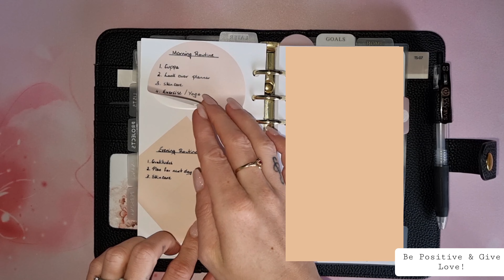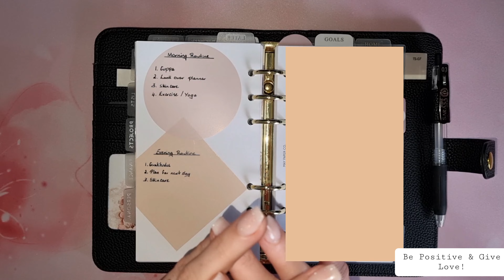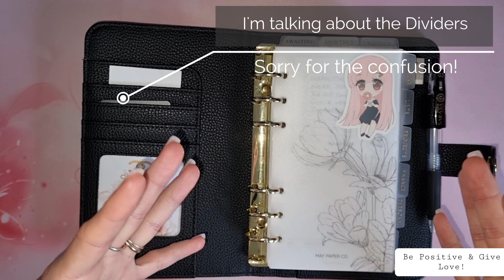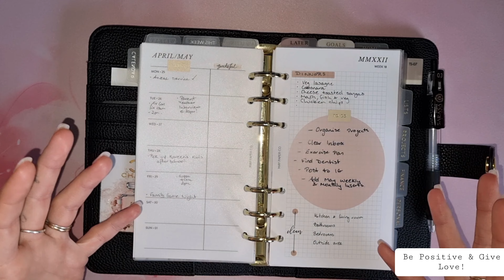Tips On What I've Learned Since I Started Planning | I've Learnt A Lot!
Lets discuss what I've learned since I first started Planning. Its definitely been a journey & I've learnt a lot that I want to share with you.

Letz Be Friendz! 🥰

Planner I'm Currently Using;

Black Quilted Personal Planner ~ Chanel Vibes

Featured Items;

Discounts;

May Paper Co. ~ BLUEY

Mumsy & Bub ~ LEAH10
Minimum purchase of $20 for the code to activate.

Thanks for all your support! It never goes unnoticed! 💖💋

Hey Lovely!

My Channel is all about my Passions & Positivity in life!

My Channel will show many Planning Inspirations, Vlogs & anything else I can think of! {Hopefully}.

Be Positive & Give Love!

Bluey! Xx 😘